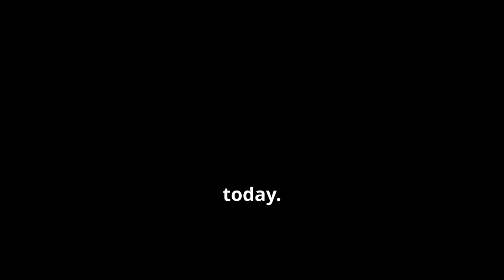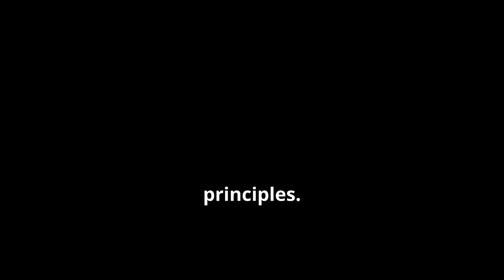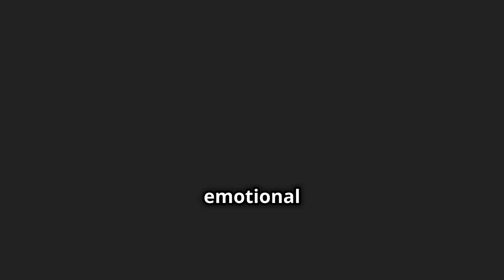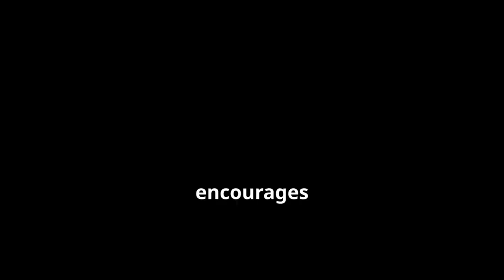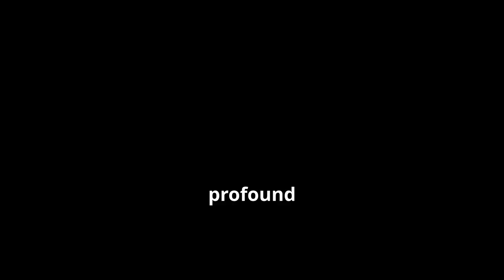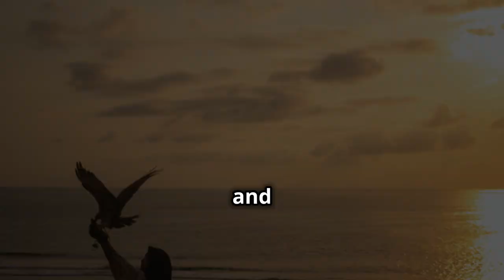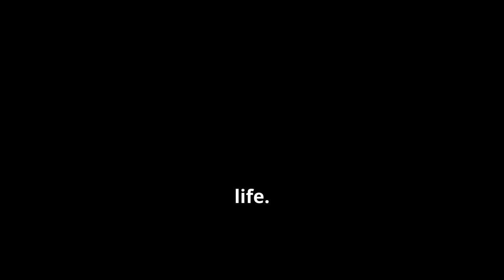What Did a Roman Emperor Know About Happiness? Secret to Inner Peace, This Book Can Change Your Life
inding Peace in the Storm: Exploring the Wisdom of Marcus Aurelius' Meditations
Do you feel like you're constantly battling against negativity, stress, and a world that seems determined to throw you off course?

Imagine a ruler burdened by the weight of an empire, facing relentless wars, political intrigue, and personal loss. That was Marcus Aurelius, the Roman emperor who, despite the immense challenges, found a way to inner peace and a life of purpose. The secret lies in his personal writings, known as Meditations.

This video dives deep into the world of Meditations, offering you:

A Glimpse into the Life of a Stoic Emperor: We'll explore the fascinating story of Marcus Aurelius, the philosopher-king who ruled Rome during a turbulent period.
Stoicism 101: Demystify the core principles of Stoic philosophy and how they can be applied to navigate the complexities of modern life.
Practical Wisdom for Everyday Challenges: Learn actionable strategies from Meditations to manage emotions, cultivate resilience, and find meaning in the face of adversity.
More Than Just Words: Discover how Meditations can become a transformative guide on your journey to self-improvement and living a life of virtue.
Is Meditations for You? We'll explore the book's themes and potential challenges to help you decide if this ancient text can be your companion on the path to a more fulfilling life.
Join us on this exploration of Meditations.  Together, let's unlock the timeless wisdom of this profound work and discover how it can empower you to find inner strength, navigate life's storms, and live with greater purpose and peace.

OUTLINE:
00:00:00 A Timeless Guide
00:02:07 The Inner Citadel
00:02:34 Our Perceptions Shape Our Reality
00:04:10 The Importance of Virtue
00:04:30 Living in Accordance with Nature
00:05:47 Accepting What We Cannot Control
00:06:11 The Power of This Philosophy
00:06:32 Embrace the Wisdom Within
00:06:48 Your Stoic Journey Begins Now